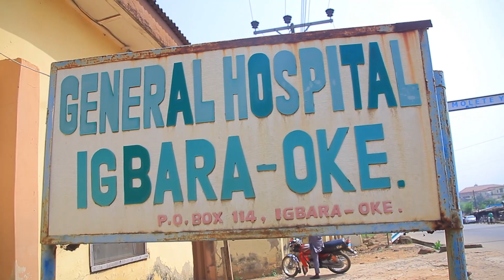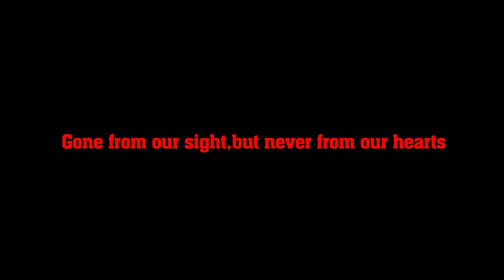SERVICE OF SONGS IN HONOUR OF OLORI BEATRICE OREOLUWA